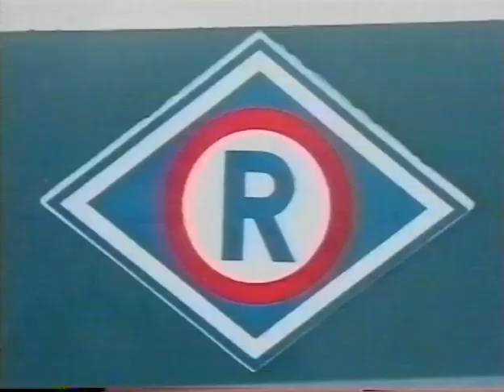Film z 1997 r. przedstawiający wypowiedź Urszuli Gross z Kuratorium Oświaty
Film z 1997 r. przedstawiający wypowiedź Urszuli Gross z Kuratorium Oświaty Z 1997 r., na temat atrakcji przygotowanych dla dzieci na czas trwania ferii.